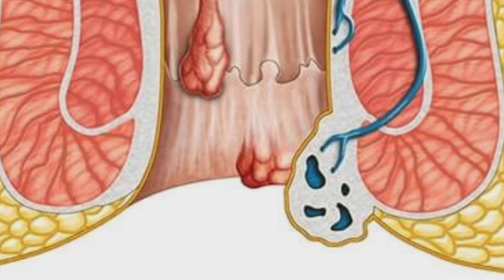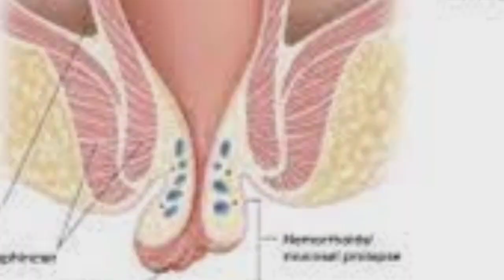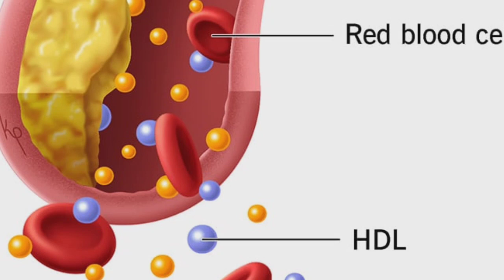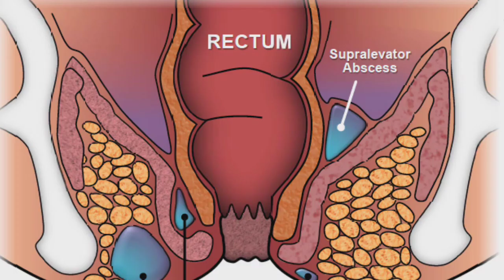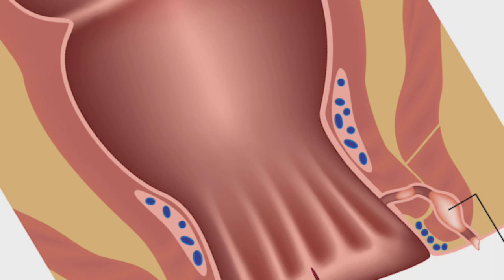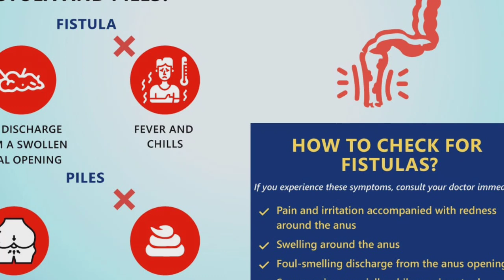जाने भागंदर का रामबाण इलाज घर पर ही,लक्षण, परहेज और इलाज complete details in hindi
an anal fistula also called fistula -in-ano is a tunnel that develops between the inside of the anus and the outside of the anus.
the anus is the muscular opening at the end of the digestive tract where exists the body.
most anal fistula are the result of infection that starts in a anal glands.
symptoms
1. an opening on the skin around the anus
2. a red inflamed area around the tunnel opening
3. oozing of pus blood or stool from the tunnel opening
4. pain in the rectum of anus especially when sitting or passing stool
5. fever
and we will also discuss in the video defination in hindi, symptoms of anal fistula in hindi and cure of anal fistula in hindi
bhagandar rog hone ke kya karan hai
kya ayurveda me bhagandar ka ilaj hai
kya allopaime bhagandar ka ilaj sambhav hai
bhagandar rog jad se thik karne ke liye kya karen
bhagandar jad se thik kare
bhagandar jad se thik karne k liye yah apnaye
bhagandar rog ke kya lakshan hai
bhagandar rog ke kya pahchan hai
bhagandar rog kitna prakar ka hota hai
bhagandar rog ke ayurvedic ilaj
bhagandar rog kaise thik kare
bhagandar rog kise kahte hai
bhagandar rog ke kitne bhed hai
bhagandar rog ke bhed
bhagandar rog kitne prakar ke hote hai
bhagandar rog ke pahchan
bhagandar rog kaise hote hai
bhagandar rog ke ilaj
bhagandar kaise thik kare
bhagandar kyu hota hai
bhagandar ka gharelu chikitsa
bhagandar rog ke ayurvedic chikitsa
bhagandar hone ke kya karan hai
bhagandar kya hai
bhagandar rog ke kya parhej hai
bhagandar rog me kya khaye kya na khayen
bhagandar rog me kya nahi khana chahiye
bhyanak bhagandar rog kaise thik kare
fistula kya hai
Fistula ayurvedic treatment
Fistula ka best treatment kya hai
Fistula kaise thik kare
Fistula treatment in home
fistula treatment
fistula treatment in homeopathy

Piles
piles symptoms
piles treatment
piles treatment at home
Piles in hindi
bavasir ka ilaaj
bavasir ka ilaaj bawaseer ka ilaj
Bavasir
piles medicine
piles treatment at home in hindi
piles ka ilaj
piles treatment without surgery